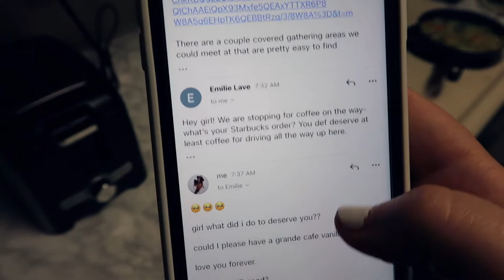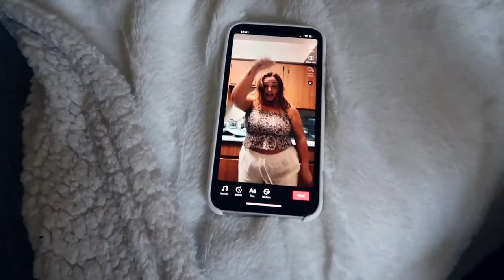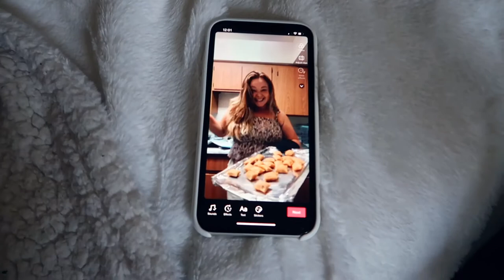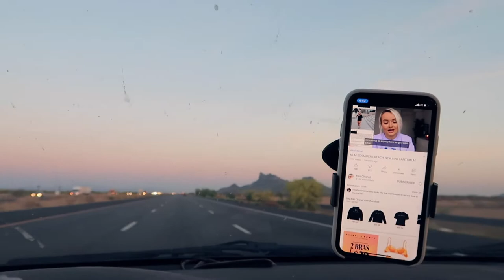Double Photoshoot Vlog! Day in my life :)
Hey hey! another vlog coming your way!

Enjoy these fun BTS of my double photoshoot day and a little bit of extra me in between!